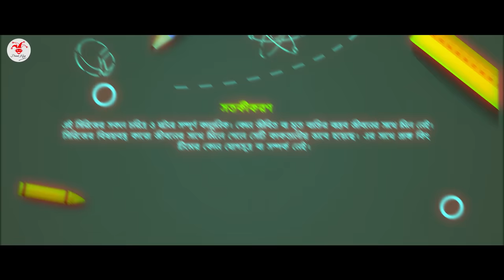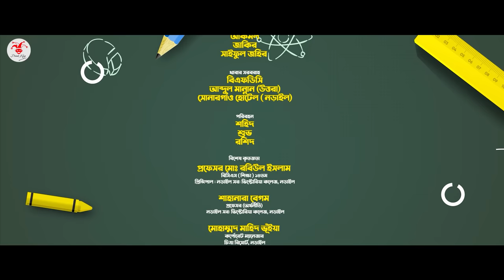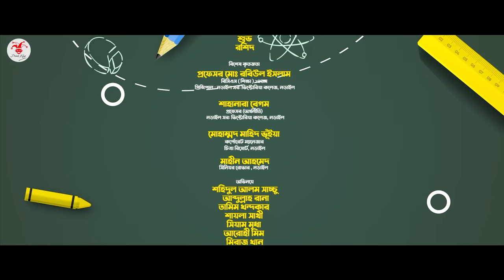SCHOOL GANG | স্কুল গ্যাং | Episode 21 | Prank King |Season 02| Drama Serial | New Bangla Natok 2022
🎥 Video Information  🎥

& Shahjalal Shanto

Assistant Direction :
Sobuj Saidur Rahman

Edit :
Sobuj Saidur Rahman

DOP Assistants :
Rahman Mahin

SHAHANARA BEGUM
Professor (Economics)

Mahin Ahmed
Senior Rover, Narail

* ANTI-PIRACY WARNING *

Thanks
Arthik Sazib